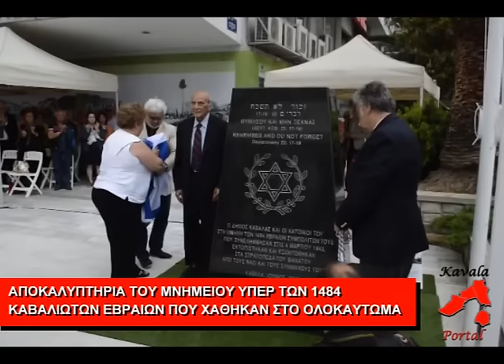Αποκαλυπτήρια μνημείου υπέρ Καβαλιωτών Εβραίων